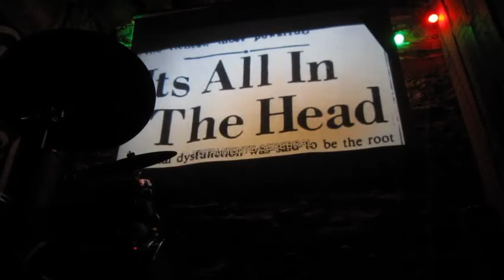5Y - La Jam de La Casa de Arriba - 01.08.2017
Festa do 5º Aniversário
La Jam de La Casa de Arriba
Casa de Arriba
Vigo
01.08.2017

Yago Vázquez - piano
Iago Fernández - bateria
Virxilio da Silva - guitarra